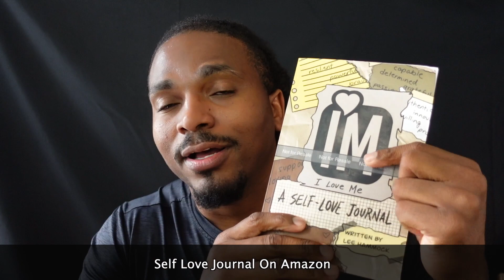When a narcissist accuses you of something they have done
when a narcissist accuses you of something they have done. Are a narcissists accusations really confessions?